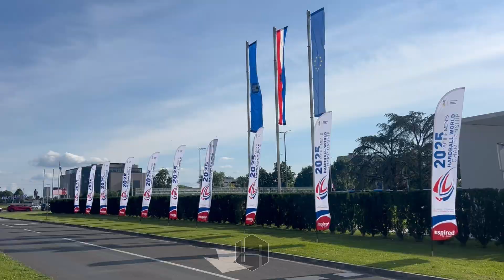Immersive CGI opening show- 2025 World Handball Championship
Check out our opening work for the 2025 International Handball Federation's official draw, held at Zagreb's prestigious Vatroslav Lisinski Concert Hall. Our team was entrusted with producing an immersive opening show video that set the stage for a spectacular conference kickoff. The opening show video was designed to captivate the audience from the moment they entered the hall and set up the expectations.

In addition to this, we created a series of engaging videos for the draw itself, featuring the names and flags of each participating country which was integrated into the event's proceedings.

Watch the video below to see our work in action. Let us help you bring your vision to life with our creative and technical expertise!